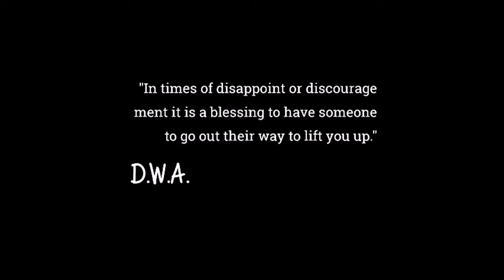Ballerina in the Snow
In this video Dee goes back into the studio to paint a large figure of a ballerina who dances in the snow fall. This painting was inspired from the Amazon commerical of a young ballerina who dance performance was concert due to Covid19.  As a result she is disappointed and cries.  Her little Sister goes out of her way to create invitations and invites her friends from school her family and her neighbors.  They even buy powerful flashlight which creates a spotlight it starts to snow and she performs her dance before everyone.  The title of the commercial from Amazon is The show must go on.

Dee mixes phthalocyanine blue along with yellow ochre to create the blues in the dress and buildings.  Her skin tone was created using cadmium red med, burnt sienna, yellow ochre, titanium white.